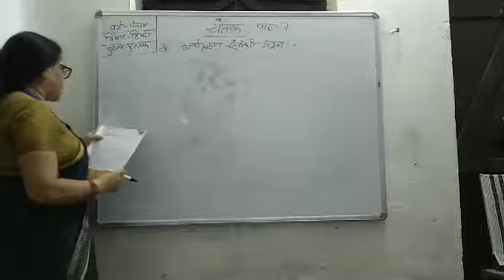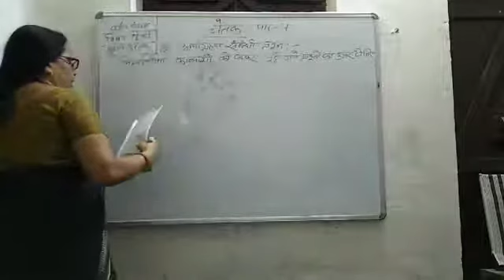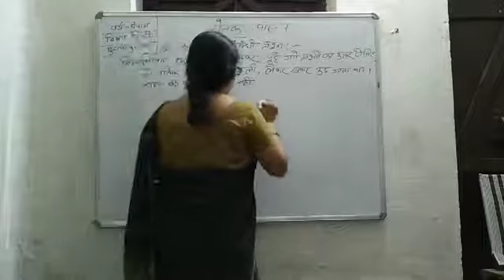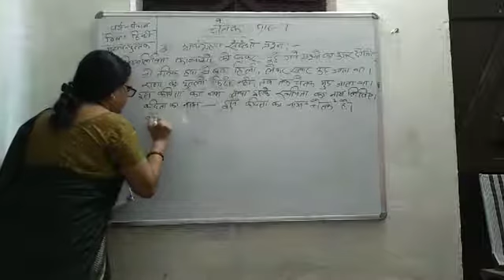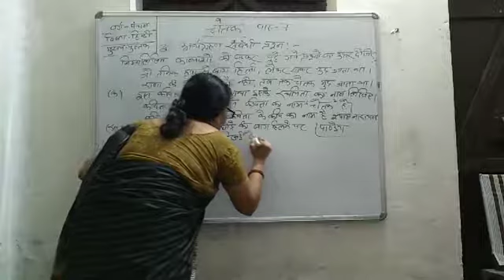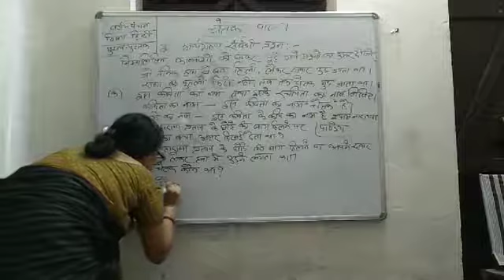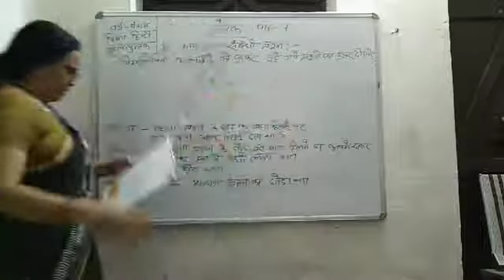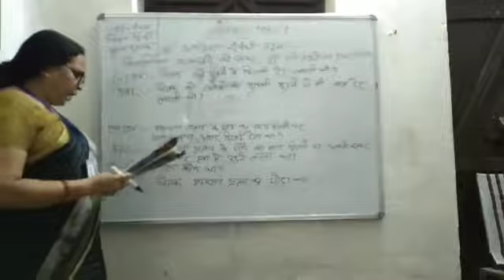Lecture_73_Class 5 ( Hindi Main Book )